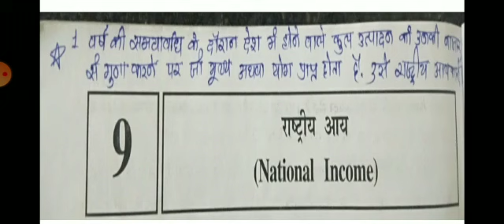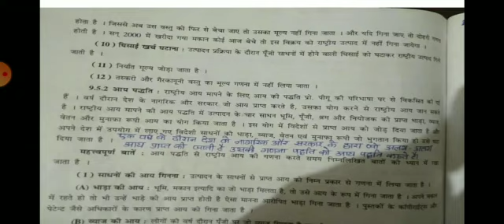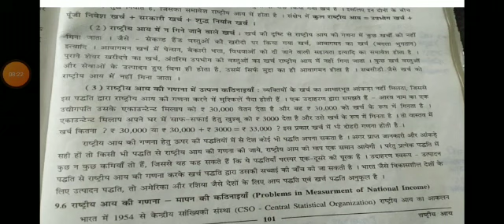लेशन नंबर -9, विषय- अर्थशास्त्र, लेशन का नाम- राष्ट्रीय आय, पुनरावर्तन वीडियो नंबर- 13